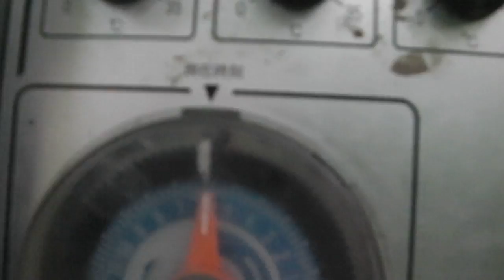置きらくじゃん作戦失敗！？本日も頑張りましょう！／Let's do our best today !／きゅうり農家／きゅうり栽培／愉快なshata農園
どうも！シャタ２号です！
１６度設定ではあまり暖房機が稼働しなかったみたいです(;'∀')
これでは置きらくじゃんも気化しません(;'∀')
別の作戦考えます！

Let's do our best today !